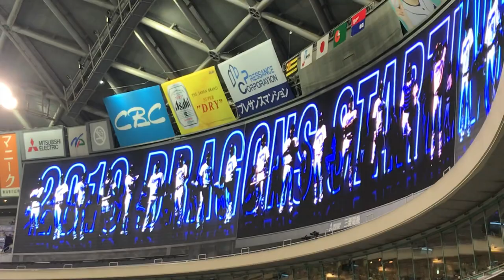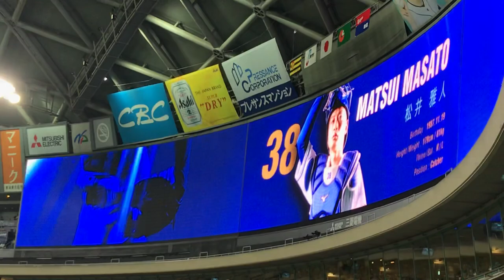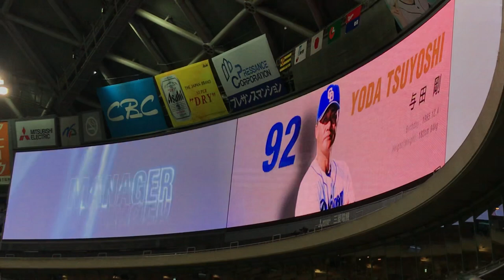2019 04-29 中日 vs 阪神 試合前1-9&燃えよドラゴンズ【後攻 中日ドラゴンズ（ナゴヤドーム）】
①９平田良介（#6）竜の主砲よ目覚めろ 宿敵蹴散らせ Let's GO 平田ぶちこめ われらの夢のせ
②６京田陽太（#1）青き大空に 今、勝利の華を 輝くその翼で 示せよ京田（※1番のみ）
③８大島洋平（#8）飛び出せ大島 疾風のごとく その手でチャンスを 切り開け
④３ビシエド（#66）期待を背に受けて 飛ばせ遠く 今放つアーチ 世界を翔（かけ）ろ（Go！Go！Lets Go！ビシエド！）
⑤４阿部寿樹（#5）さあ今だ放て 熱き想い 勝利への弾道を 描け〇〇【打て打て〇〇（男性）⇒打て打て〇〇（女性）⇒かっ飛ばせー〇〇】
⑥５高橋周平（#3）竜の未来を担え 君の手で（周平）飛びたて高く ゆけ周平（周平）
⑦７遠藤一星（#23）そのプレーで セ界一世風靡しろ 燦爛と今輝く 一番星よ
⑧２松井雅人（#38）努力の末に掴んだチャンス活かして 名を上げろ 今立ち向かう勝負に 負けるな 打ち勝て 闘志を燃やせ
⑨１阿知羅拓馬（#30）魂ボールにこめて 立ち向かえ全力で勝利を手に入れる為 抑えろ〇〇
    与田剛監督（#92）